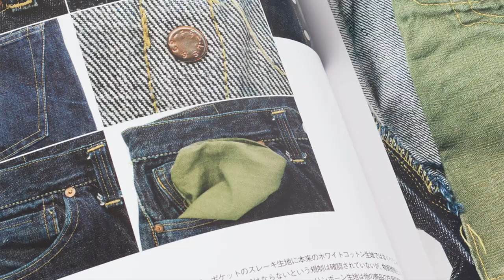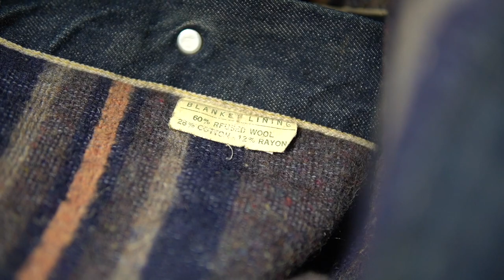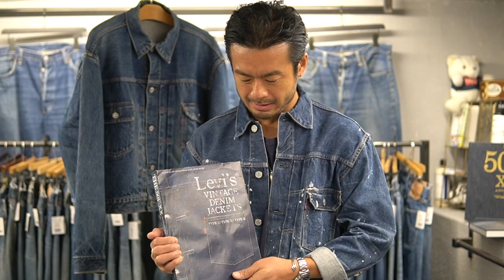【CC Eng】Levi's Vintage Denim Jackets, new archive book publishing, and Re-printing 501XX BOOK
This video is about new BOOK, Levi's Vintage Denim Jackets
and Re-printing 501XX BOOK

im very happy to inform you this
We have new archive book here
"Levi's vintage denim jackets"
after 5 years since "501XX BOOK"

**SHIP OUT from 10th, October

~Pre-Order Campaign~
We finish September Pre-orders !!!

~2nd Pre-Order in OCTOBER~
We will start shipping from 20th - 25th

~3rd, Pre-Order in October~
Next shipping from 5th - 10th Nov, pls kindly wait a while

WHOLESALE for Retail store
pls contact to me at

動画を見ていただき有り難うございます。
This channel is mainly my Vlog, multicultual LifeStyle here